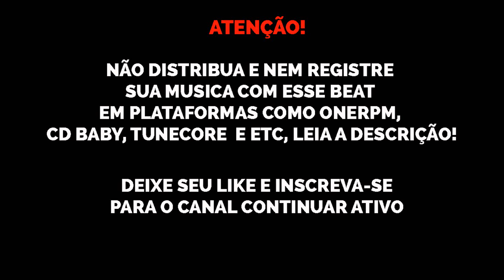[FREE] PutodiParis x Brocasito x Detroit Type Beat "Michael Myers" | Prod. Nael Black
💰 Beats Store
Download/Compra:
Bpm:
Key: